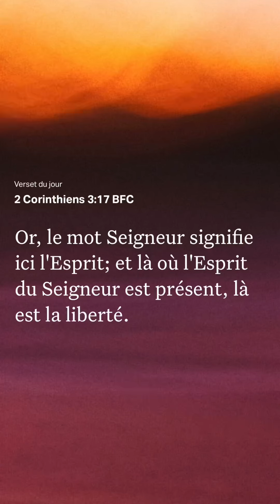Piment passe partout très bien assaisonné très délicieux